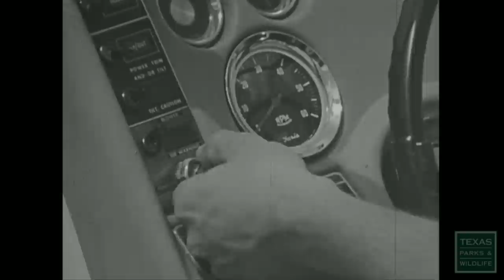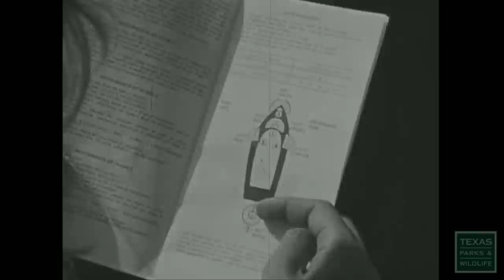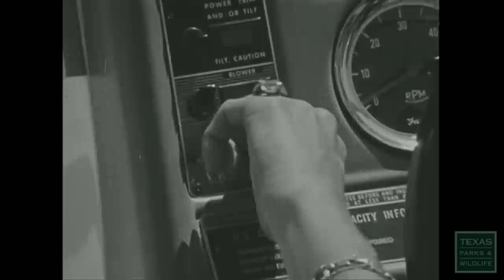A Boat is Not a Car - From the Archives (1970s)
To help celebrate the 50th Anniversary of the Texas Parks and Wildlife Department (2013), we dug through the film archives and found this gem. We think it's from the 1970s.